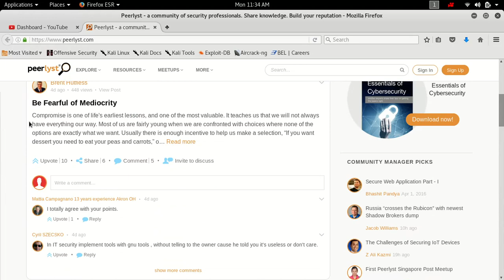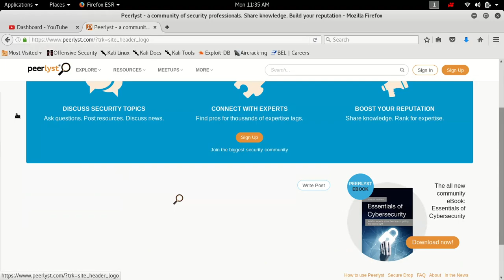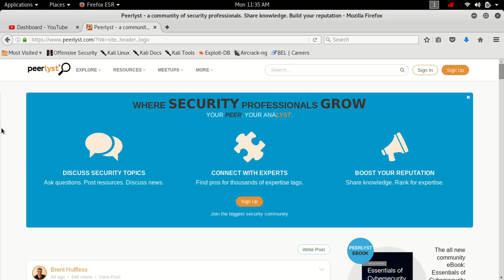[Hindi - Security related Website Tour] Peer Lyst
Too lazy to write something here.